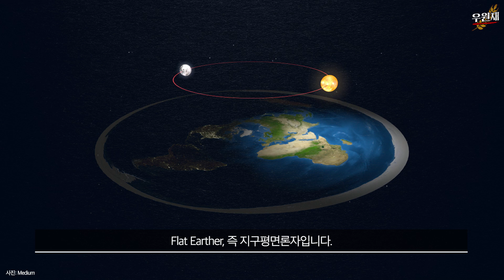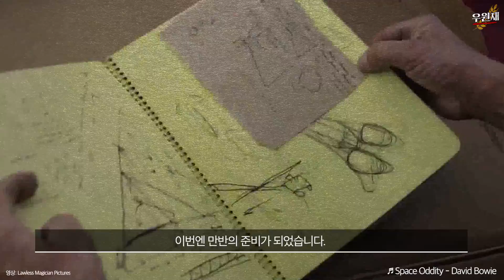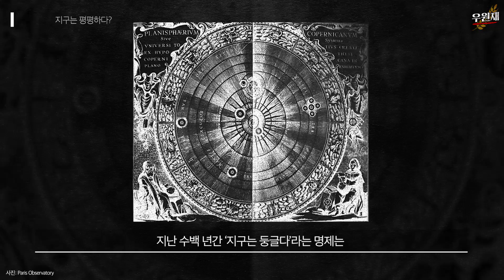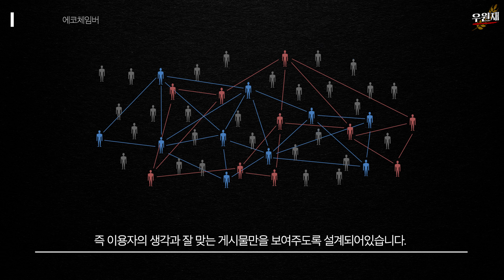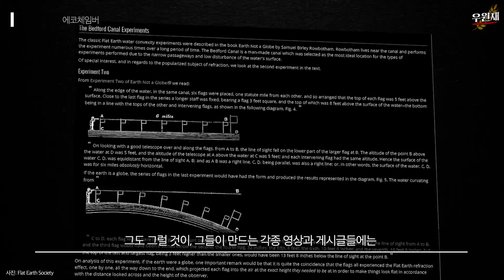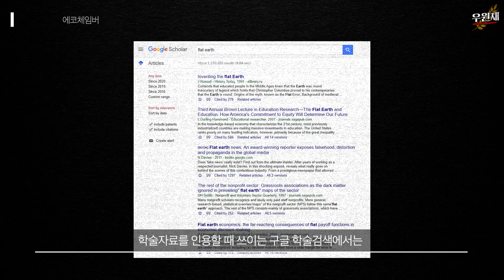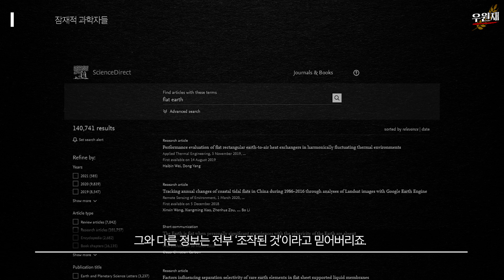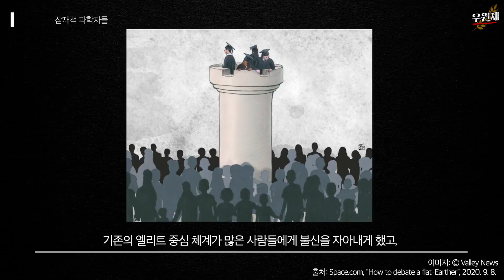미니다큐 : 플랫어스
음모론은 어떻게 확산될까? 우리 사회는 이 문제를 해결하기 위해 어떤 노력을 해야할까?